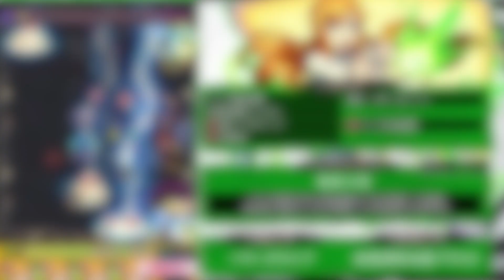【BLEACHコラボ】迷っている人必見！第二弾のおすすめガチャキャラはこいつ！【モンスト】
今回はBLEACHコラボ第二弾のガチャキャラで引くべきおすすめキャラを紹介しています。
少しでもガチャを引くか迷っている人の参考になれば嬉しいです。

素材提供
【BGM】

※使用していない可能性があります。
※動画全般の注意※
PSは高くないため、プレイはがばる時があります。
そういったのが苦手な方は閲覧注意です。
☆オススメの再生リスト☆

◎動画に対してのひとこと
星4キャラがめっちゃ優秀！